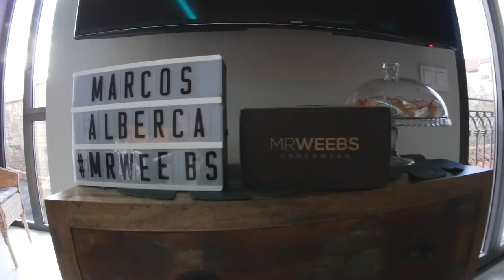INFLUENCERS MRWEEBS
¡¡Ha llegado el día!! 🎊🎊

Hoy estrenamos nuestro canal de YouTube, y, ¿qué mejor forma de hacerlo que presentando a estos granujas?  😏

Ellos ya saben cuál es la marca de ropa interior que manda en los armarios!!

Tenemos que agradecer a todos nuestros colaboradores que han hecho realidad este fin de semana taaan increíble. Muchas gracias a:
   ➡ McDonalds León
   ➡ El Mercado de Varillas
   ➡ Air Nostrum
   ➡ Renfe
   ➡ GlamTheatre
   ➡ Apartamentos InLoft
   ➡ Ayuntamiento de León
   ➡ Fisura

Así da gusto organizar cosas, ¿para cuándo la próxima? 👏👏

Pronto más!!